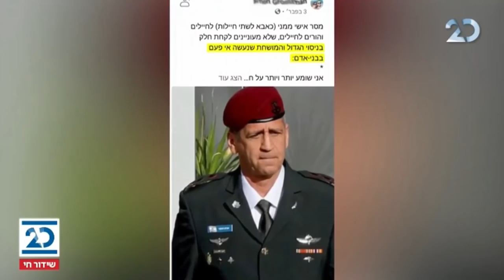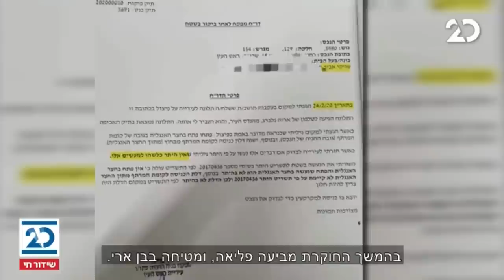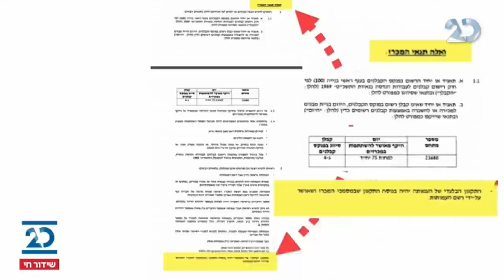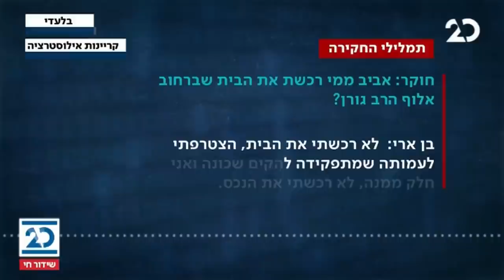הסיפור המרכזי עם בועז גולן | 11.2.2021 | התכנית המלאה